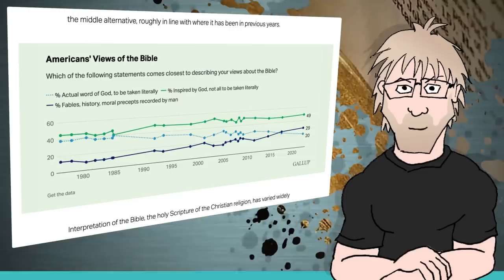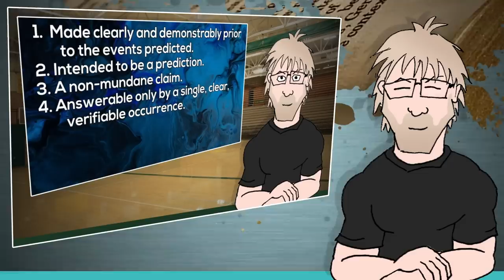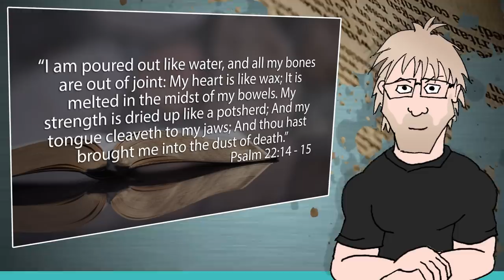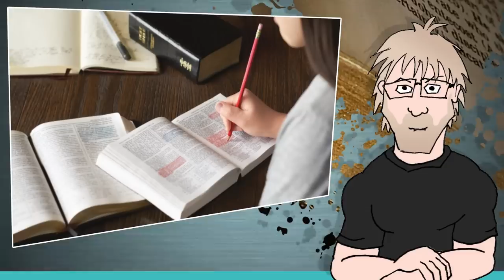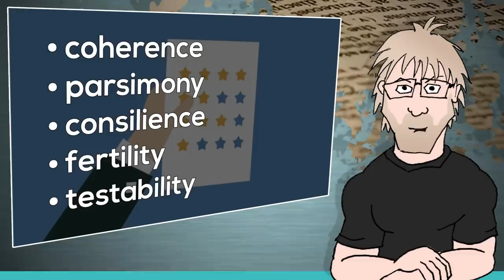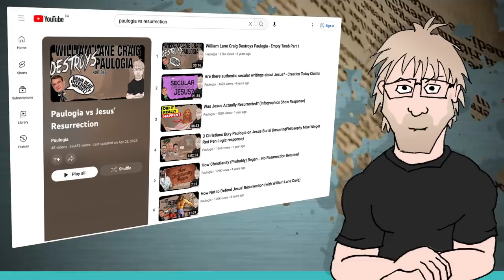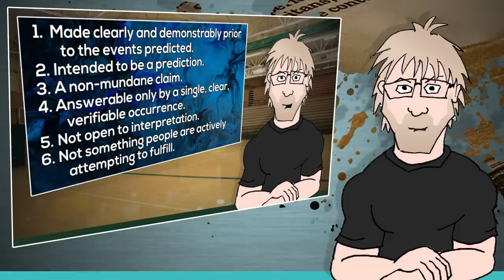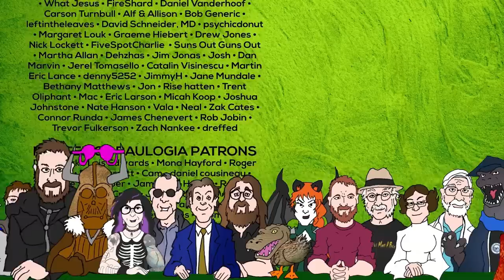The Shocking REAL Reason to Trust the Bible! (Greg Koukl / Eric Hovind response)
The Bible is a collection of books that claim to be the “Word of God.” Would such an EXTRAORDINARY claim have to be backed by EXTRAORDINARY evidence? Do we see any evidence today? Has God Himself actually communicated to mankind through the mouthpiece of human beings? We join Eric Hovind and Greg Koukl for a fascinating look at Scripture as they discuss the Bible and answer the question, “Do we really have the ‘Word of God’?”

Paulogia
B2S 1A0
Canada